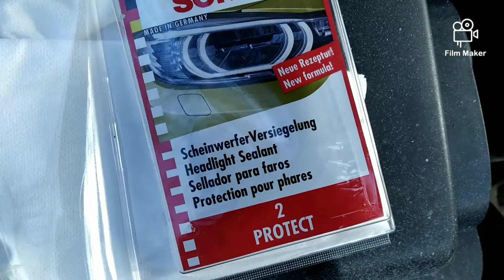SONAX - poliranje i UV zaštita farova